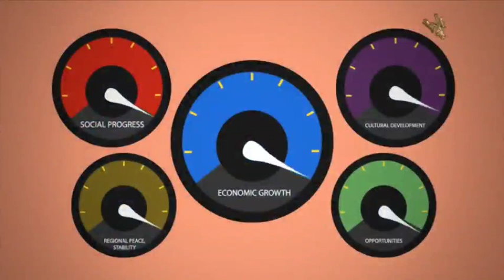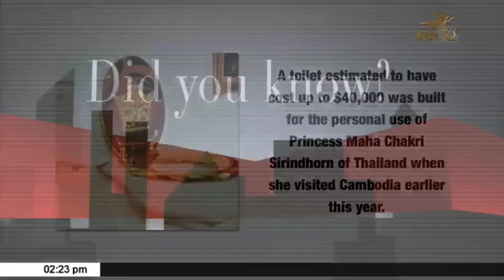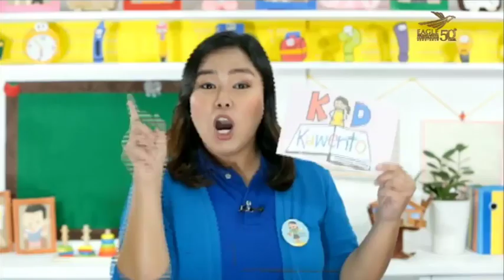WATCH: ASEAN IN FOCUS -- April 02, 2019